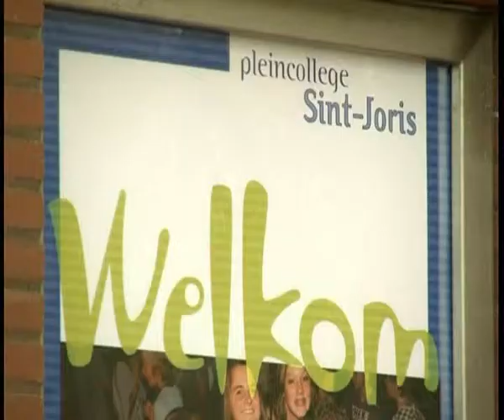Jos Baijens protesteert tegen hoofddoekjesstandpun - 04-03-2010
Docent Jos Baijens van het Joris College in Eindhoven draagt sinds maandag een hoofddoek uit protest tegen het hoofddoekjesstandpunt van Geert Wilders.